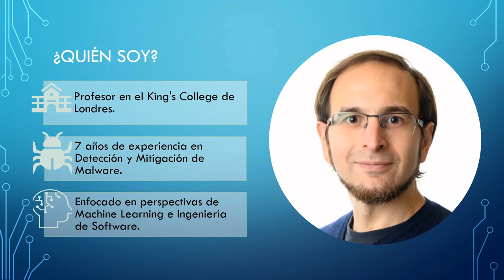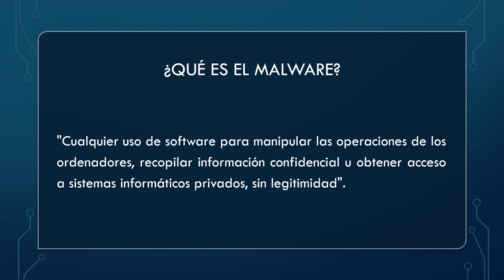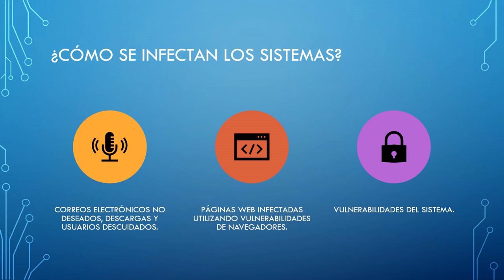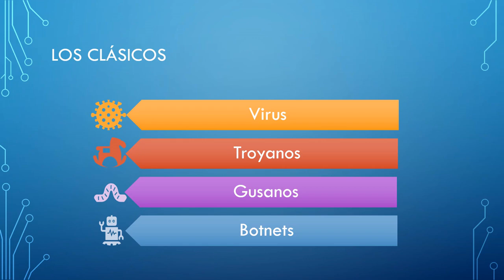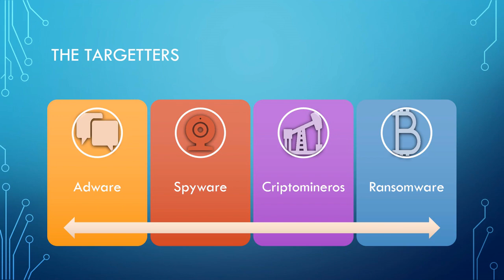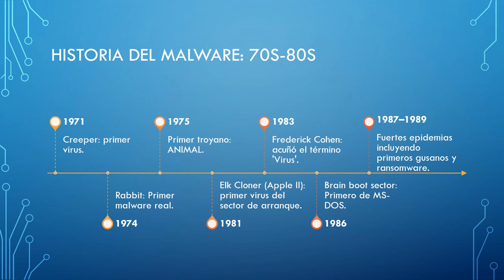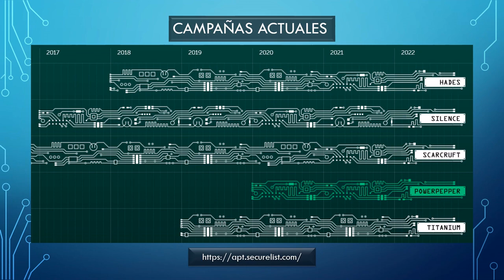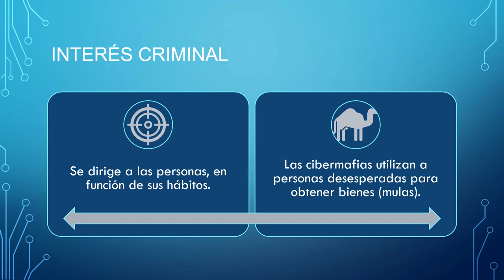Malware vs IA (parte 1)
El primero de una trilogía de vídeos que discuten como el malware ha ido evolucionando en las últimas décadas hasta encontrarse con las IAs en el momento actual. En este vídeo repaso sobre todo la historia del malware y para qué sirve.

Para aquellos que quieran ver el vídeo al que hago mención cuando el malware saltó a la prensa, podéis verlo aquí: